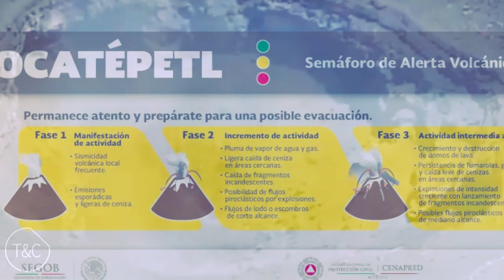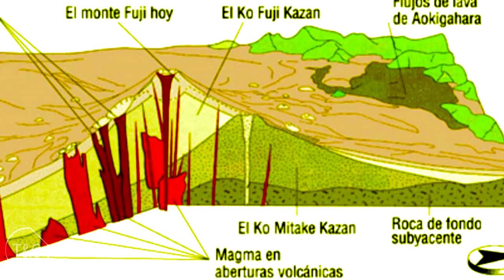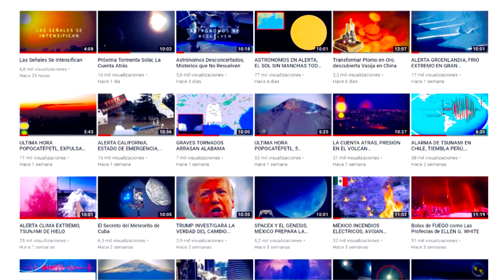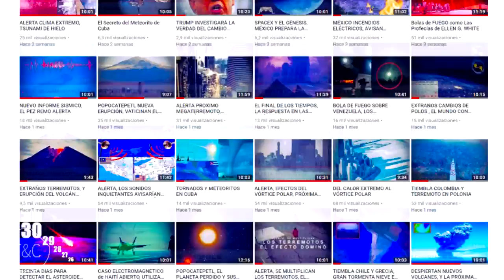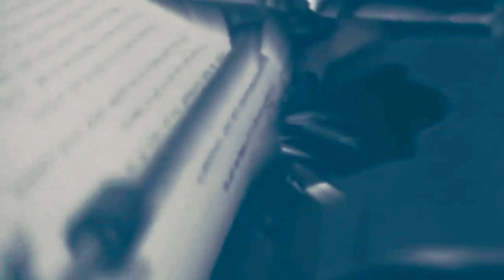Noticias Popocatépetl, y el Monte Fuji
Hace 311 años El Monte Fuji entró en erupción, provocando el caos en la antigua ciudad de Tokio que se encuentra a 100 km de distancia, nos preguntamos si en la actualidad podría entrar en erupción, ya que por estadística y la actividad volcánica de Japón, le tocaría en breve darnos una sorpresa

MÚSICAS:
kevin Mcleod

Trataremos de responderte lo antes posible.